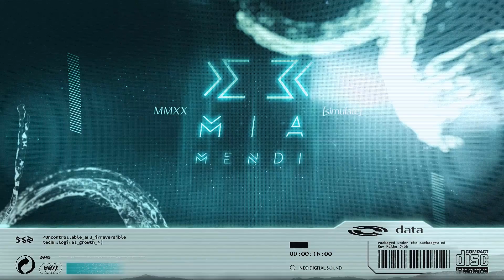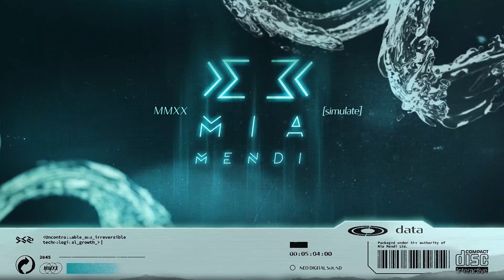PREMIERE | Proximo - Light Lines (Original Mix)